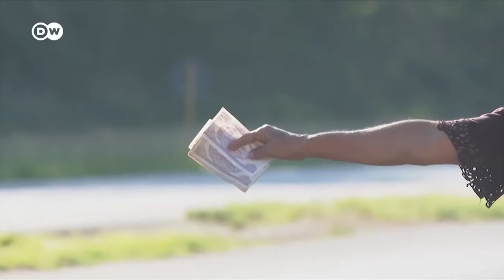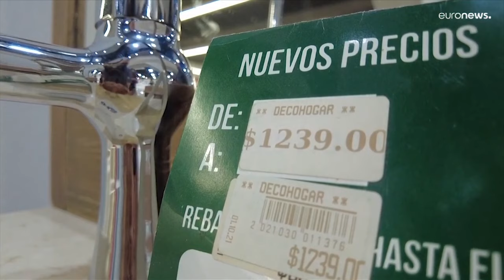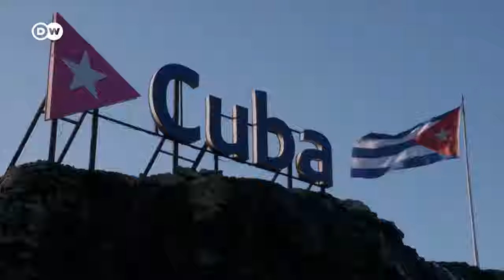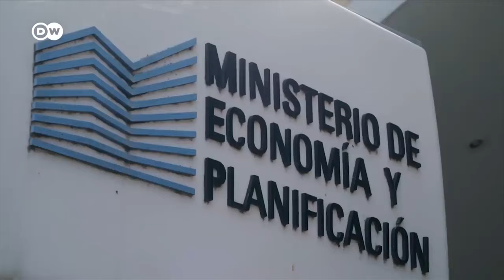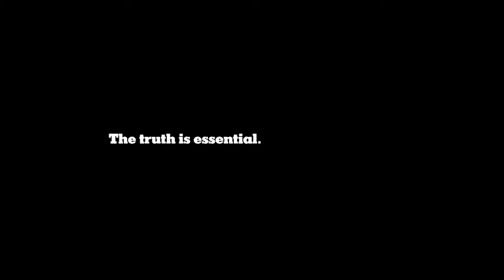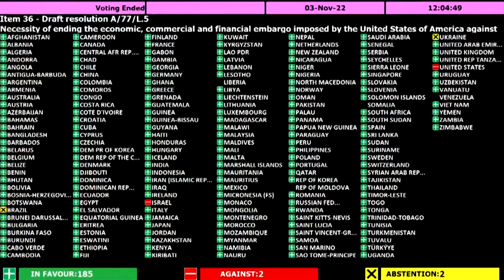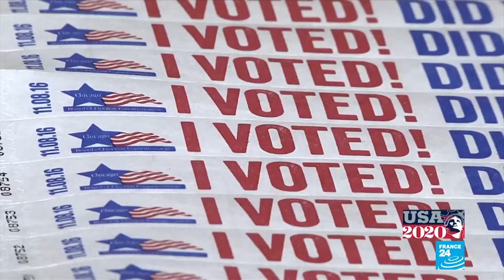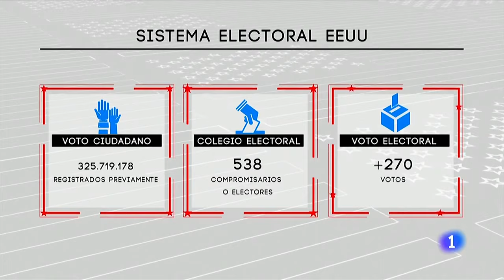"El bloqueo contra Cuba pretende crear situación de hambre, zozobra para lograr un golpe de estado"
Cubainformación.- Tenemos en línea, desde Ginebra, a Alfred-Maurice de Zayas, quien ha ejercido, durante años, como experto independiente del Consejo de Derechos Humanos de las Naciones Unidas en la promoción de un orden internacional democrático y equitativo.